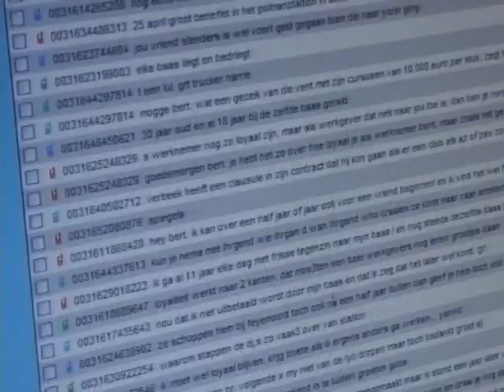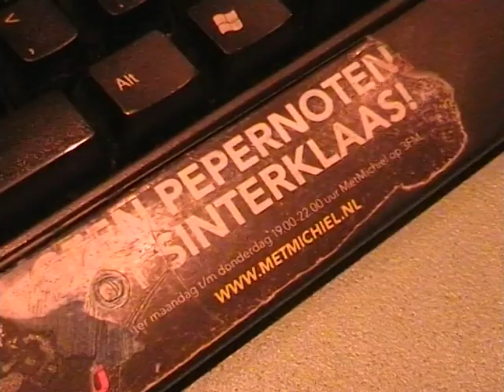Man Made Ivory - Recover